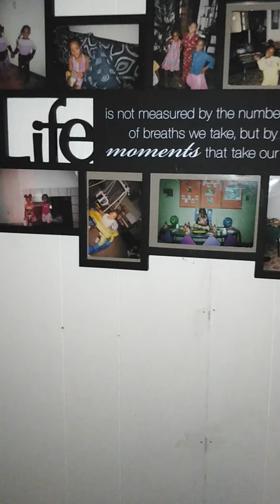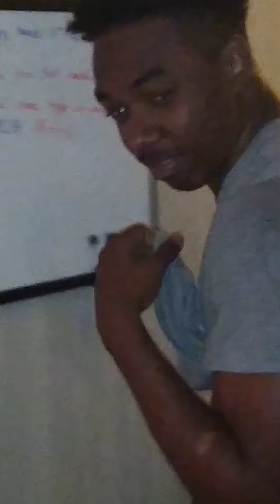How to Agg your kids😂😂😂😂